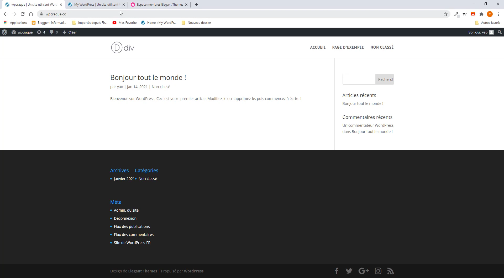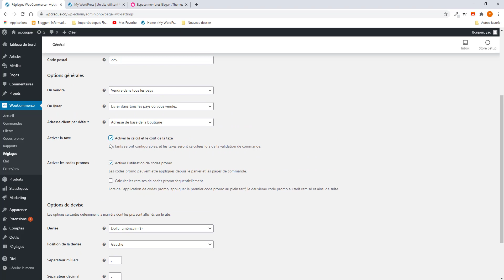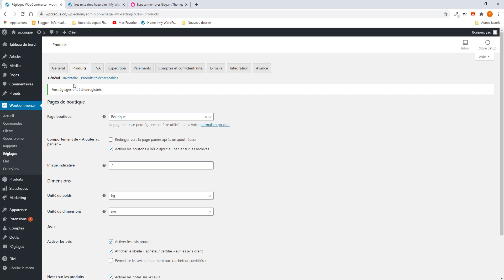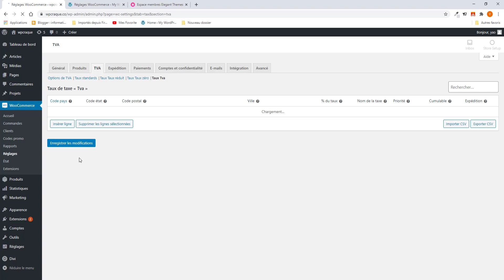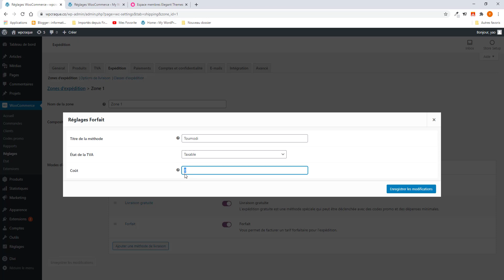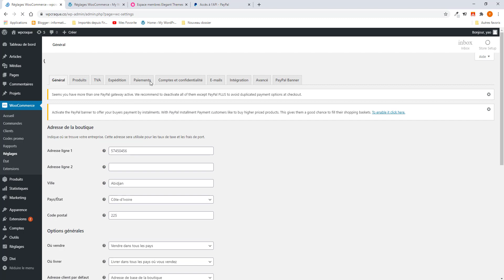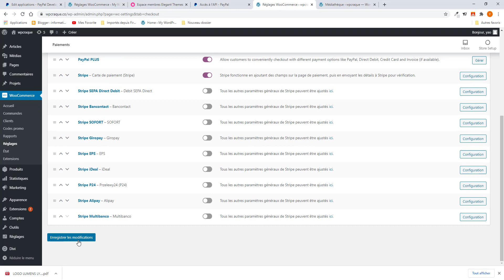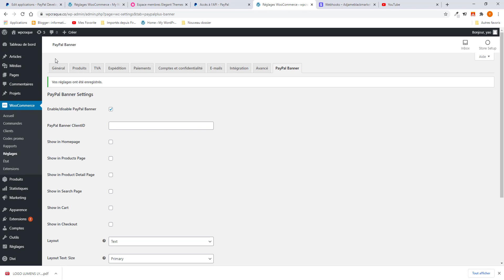Comment Créer Un Site E-commerce, Site Woocommerce, Site Multi-Vendeur, Créer Une Marketplace #3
Dans cette série de vidéos nous vous expliquons comment créer une marketplace sur wordpress.
vous serez capable de créer une maketplace complète mais également de maitriser le thème Divi